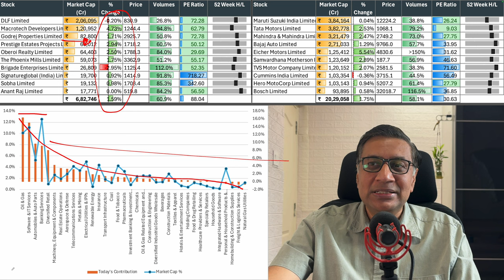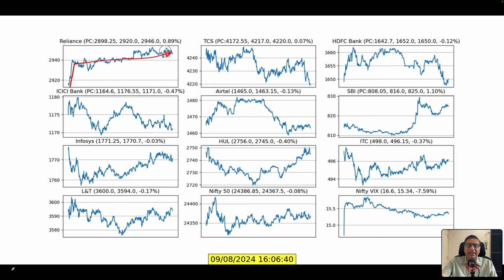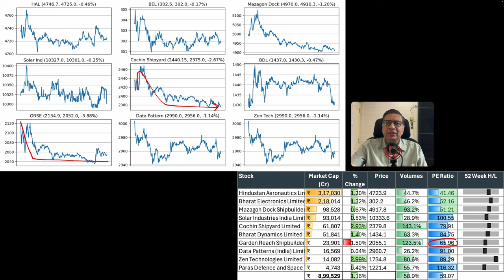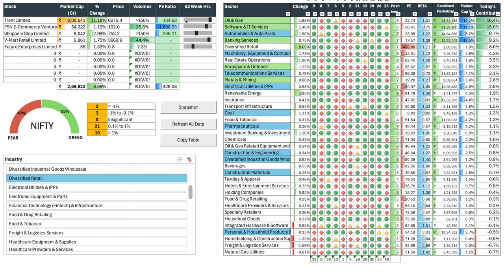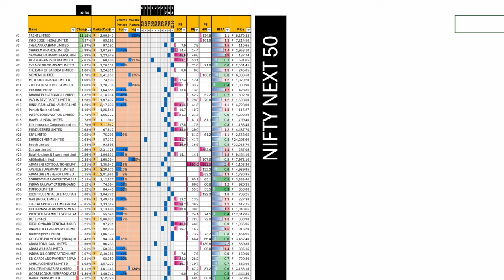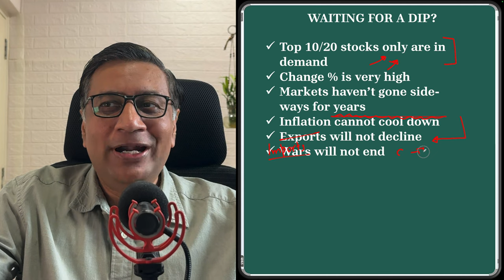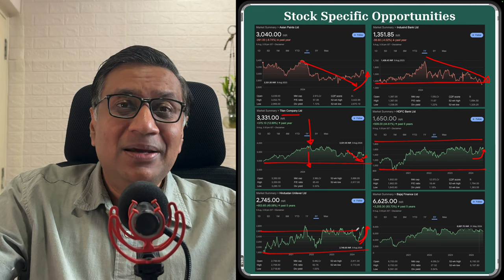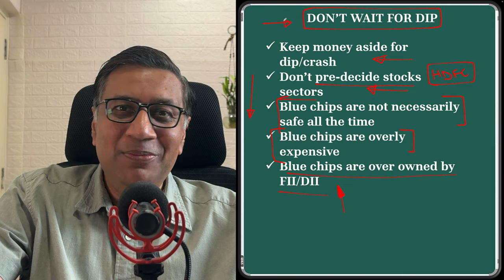Will we see 25,000 Again next week? Liquidty Rules The Global Markets | fow | Manish Jain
Todays Nugget: Are you waiting for a Dip to buy? And Why that may be futile...